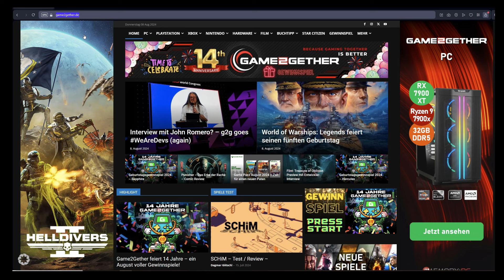Feuer frisst Metall⭐Inside Star Citizen Alpha 4.0: Playing With Fire (GER/DE 08.08.24)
Übersetzung und Zusammenfassung des Inside Star Citizen vom 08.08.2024
Kostenlosen Star Citizen Account erstellen (REFERAL CODE: STAR-9TWD-DLY4)

und nutze folgenden REFERAL CODE: STAR-9TWD-DLY4. Dafür erhältst du 5.000 UEC (United Earth Credits, umgerechnet ca. 5 USD), die du ingame nutzen kannst, und ich erhalte einen Punkt im Bonusprogramm!

➥ INHALTE

00:00 - astrosam.de
00:15 - Inside Star Citizen: Alpha 4.0 - Playing With Fire
07:57 - Werbung: game2gether.de
08:17 - Schlussworte

➥ QUELLEN

➥ RECHTLICHE HINWEISE

➥ LIZENZEN

pngtree PREMIUM:
Thumbnail-Effekte und "Abo"-png/ameraltaf sind
lizenziert, UID: 46736945/Kai Bach
German Flag /Thumbnail:
author: Piidraws

This is a non-commercial fan production. Star Citizen,
Squadron 42, and all related marks, logos and characters
are solely owned by Cloud Imperium Rights, LLC and/or Cloud
Imperium Rights Ltd. This fan production is not endorsed by,
commercial exploitation, exhibition, or distribution is permitted.
No alleged independent rights may be asserted against Cloud

Deutsch:
Dies ist eine nicht-kommerzielle Fan-Produktion. Star Citizen,
Squadron 42 und alle damit verbundenen Marken, Logos und
Charaktere sind das alleinige Eigentum von Cloud Imperium Rights,
LLC und/oder Cloud Imperium Rights Ltd. Diese Fanproduktion wird
mit ihr verbunden. Eine kommerzielle Verwertung, Ausstellung oder
Verbreitung ist nicht gestattet. Es können keine angeblichen unabhängigen
Rechte gegenüber Cloud Imperium oder seinen Tochtergesellschaften
geltend gemacht werden.

Search Words (Ignore):
Search Words: Star Citizen, Star Citizen Alpha 3.24, Alpha 4.0, Star Citizen Live, Star Citizen 1.0, CitizenCon, Pyro, Star Citizen Deutsch, Übersetzung, Server Mesh, Server Mesch, Server Mesching, 2954, Replication Layer, Persistent Entity Streaming, Engine, Terra, Nyx, SciFi, Planet, Planetenatmosphäre, PU, PTU, PUT, Persistenz, persistent, wann kommt Alpha 4.0, stimmehamburg.de, sprecher, voiceactor, voiceartist, voice, voiceover, trailer, trailervoice, demo, reel, demoreel, vo, work, 2024, stimme, robertsspaceindustries, squadron42, ingame, spacegame, videogames, sciencefiction, zocken, Drake Interplanetary, Corsair, Piraten, Blockade Runner,